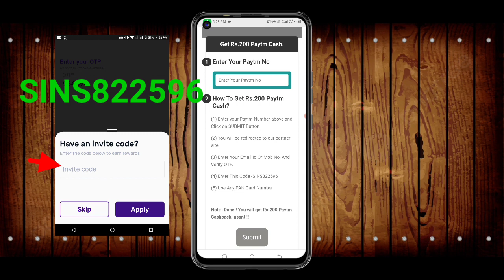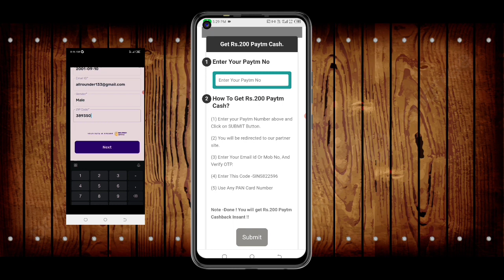🤑Today New Campaign Loot Offer 200₹+₹+999₹ Instant Paytm Cash || Tasks💰Campaign BUG|| New Paytm app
code: SINS822596

earning trick
campaign loot
monoj dey
daily paytm cash
n tricks
b trick
google tricks
2022 loot offer
bug trick
loot campaign bug
loot offers
without investment
campaign wala
campaign _wala
world trip
new campaign
trending shorts
2022 best self earning app
earning app
10 rs instant paytm cash today
10rs instant paytm cash
earning loot